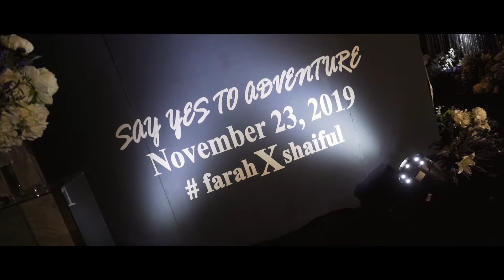The Wedding Reception of Shaiful & Farah | Hilton Kota Kinabalu